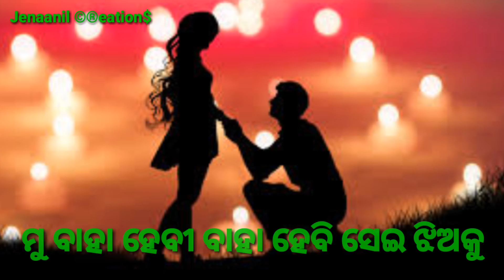baha hebi baha hebi se jhia ku khidea khidea mo bou ku odia dj mix status or jenaanil ....only for u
edit... jenaanil
chhanele patner .jenaanil creations
mix .jenaanil
human sagar ,,mantu churia song speciali
baha hebi baha hebi se jhiaku odia song .